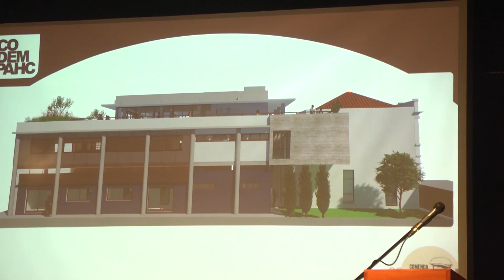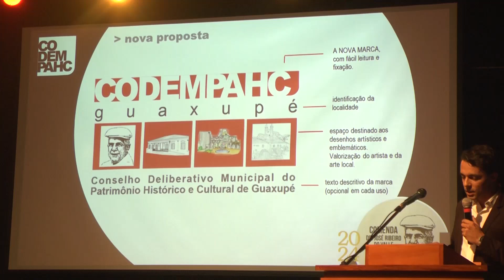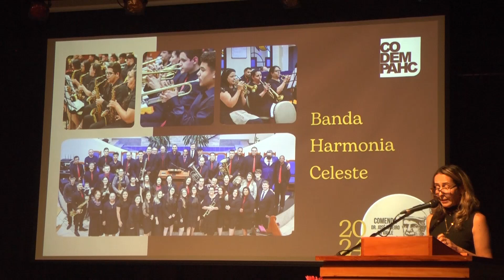Comenda Dr. Juquita homenageia aqueles que contribuem para a preservação da história de Guaxupé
E fechando as festividades do Guaxupé Café Festival - evento em comemoração aos 112 anos de Guaxupé, aconteceu também nesse domingo, dia 30, a entrega da Comenda Dr. Juquita - uma justa homenagem a aqueles que contribuem para a preservação da história do município.